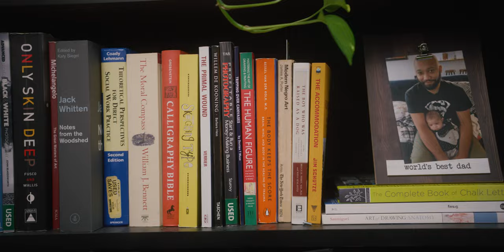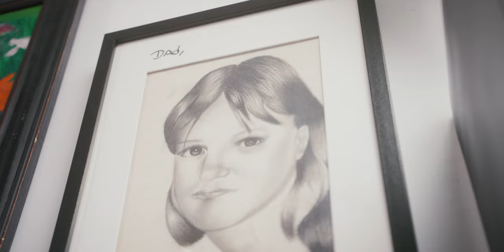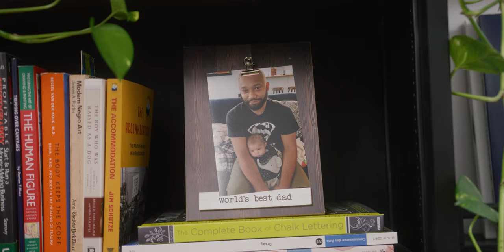Artist Stories: Jackie Davis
Learn more about Jackie Davis (Juba), his journey as an artist, and how Art House Dallas has impacted his life.